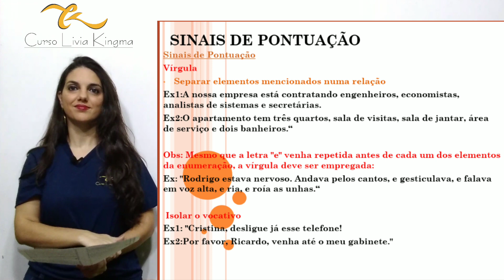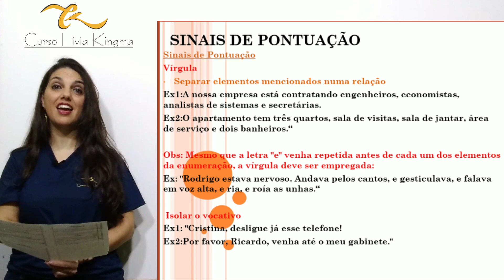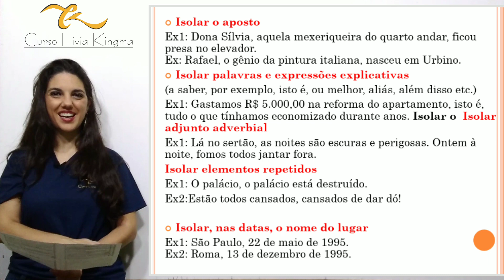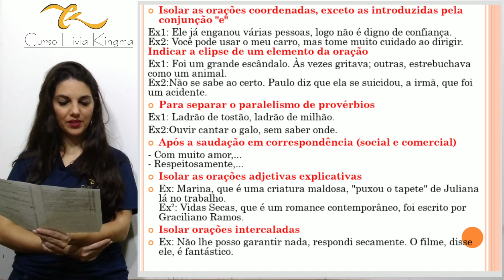Como usar a vírgula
Aprenda de uma vez por todas quando usar a vírgula e também os casos em que ela é proibida